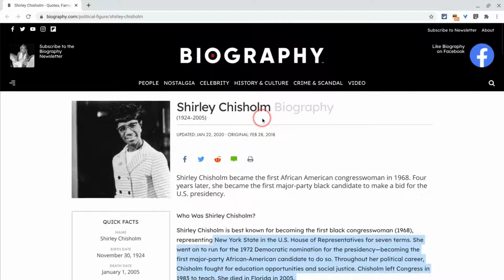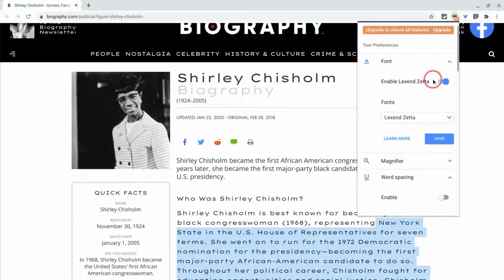Use Lexend Fonts in Helperbird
Use Lexend fonts in the Helperbird Google Chrome extension.